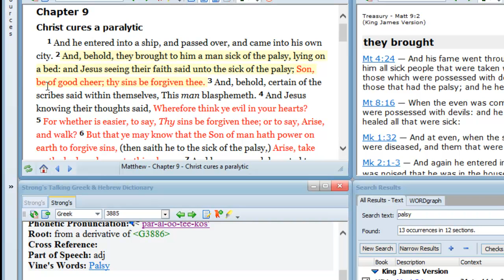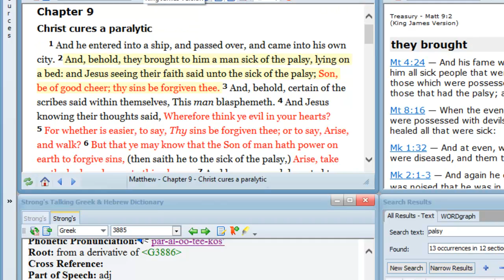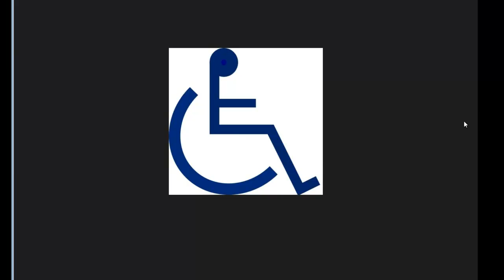Matthew 9:1-2 Bible teaching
1  And he entered into a ship, and passed over, and came into his own city.  2  And, behold, they brought to him a man sick of the palsy, lying on a bed: and Jesus seeing their faith said unto the sick of the palsy; Son, be of good cheer; thy sins be forgiven thee.
Just when the things appear to slow down, a new opportunity.